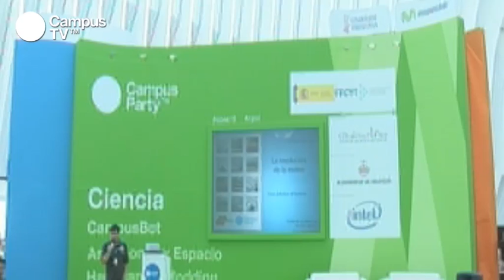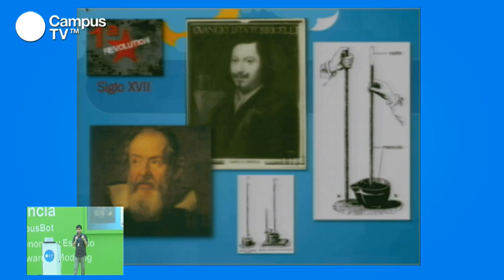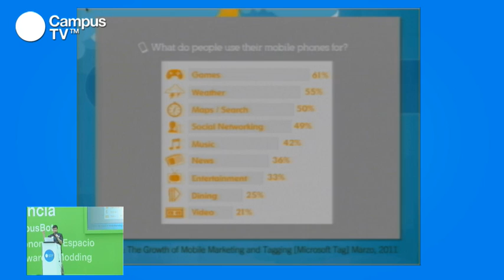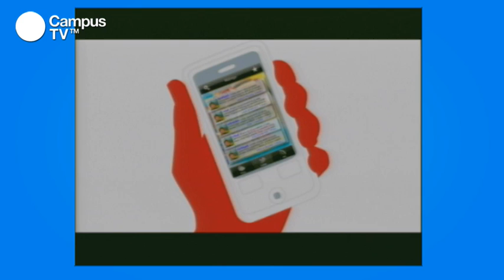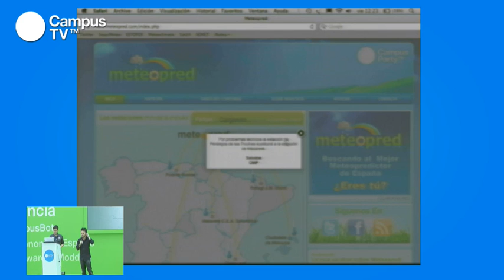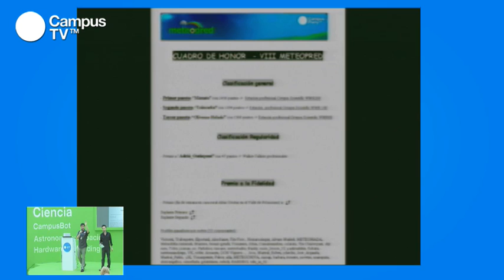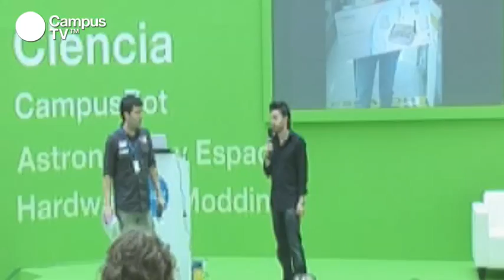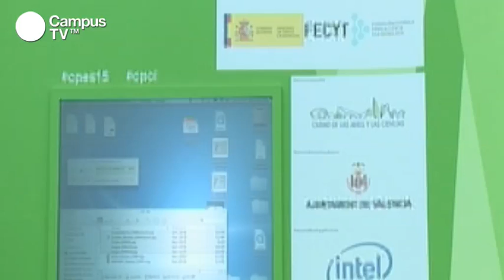CPES15 - Meteopred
¿Crees que entiende más de meteorología que los hombres del tiempo? Vamos a poner a prueba tus conocimientos. Durante varias semanas, tendrás que acertar la temperatura máxima, la temperatura mínima y el nivel de precipitación de seis ciudades españolas, con un margen de error de décimas. ¿Aceptas el desafío? Esperamos a los mejores en Valencia para que recojan su premio y nos cuenten los secretos para conocer los entresijos de los cambios de tiempo. ¿Crees que entiende más de meteorología que los hombres del tiempo? Vamos a poner a prueba tus conocimientos. Durante varias semanas, tendrás que acertar la temperatura máxima, la temperatura mínima y el nivel de precipitación de seis ciudades españolas, con un margen de error de décimas. ¿Aceptas el desafío? Esperamos a los mejores en Valencia para que recojan su premio y nos cuenten los secretos para conocer los entresijos de los cambios de tiempo.